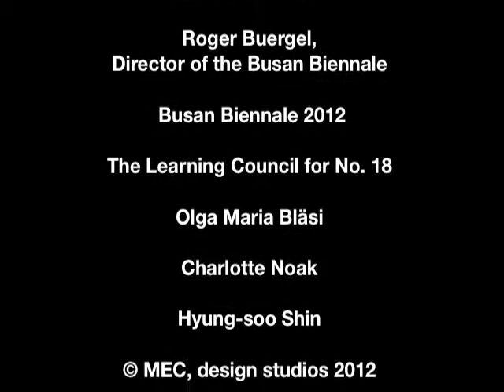Busan Biennale 2012—No. 18: What is Korean? Mary Ellen Carroll Interviews Hyung-soo Shin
This interview is with Hyung-soo Shin, a resident of Jwacheon who participated in the Learning Council's Handwork Workshop for No. 18.

Special thanks to: Olga Maria Bläsi, Charlotte Noak  Roger Buergel, Director of the Busan Biennale, Busan Biennale 2012, and The Learning Council for No. 18